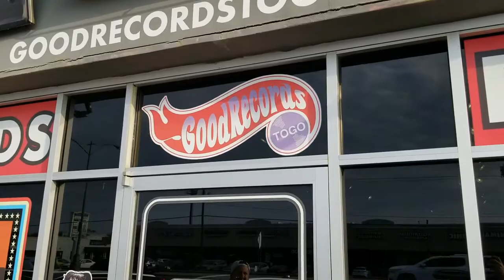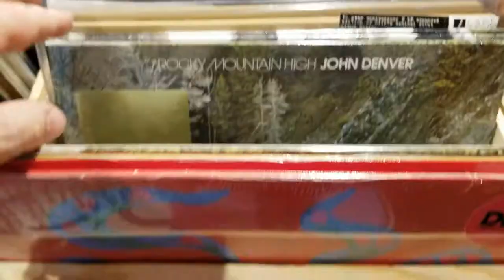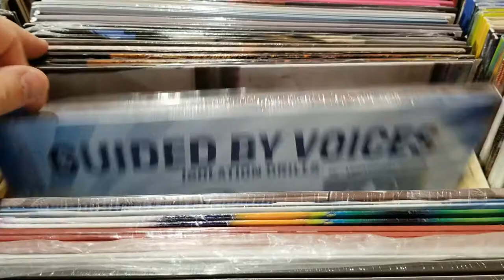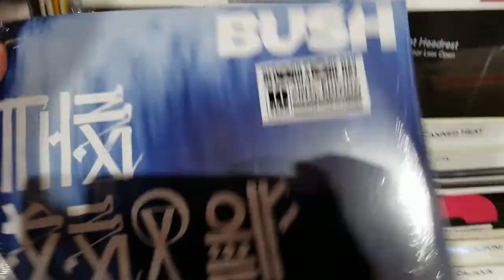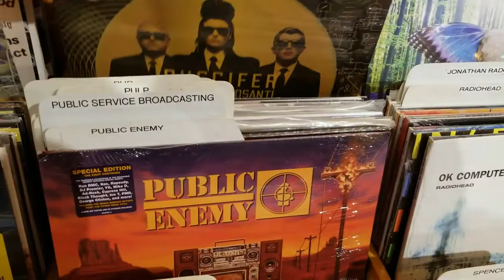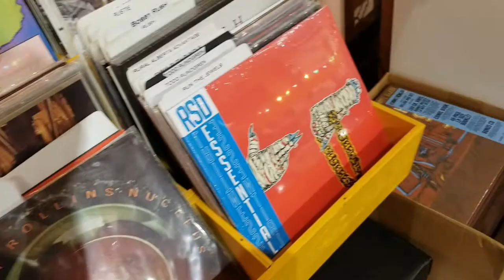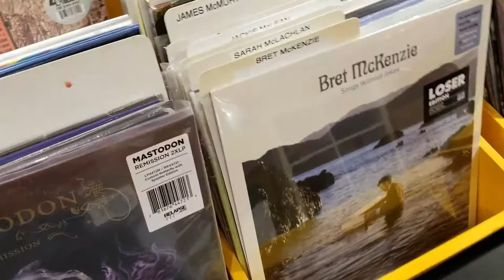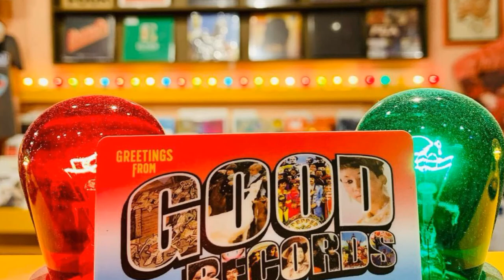💽GOOD RECORDS💽 (Dallas, Texas)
Good Records is the record label formed by Tim DeLaughter, the lead singer of The Polyphonic Spree and the alternative-rock band Tripping Daisy. It has its own record store in Dallas, Texas. The store is open for instore shopping daily Noon to 8pm.
Located at 9026 Garland Rd, Dallas, TX 75218 United States